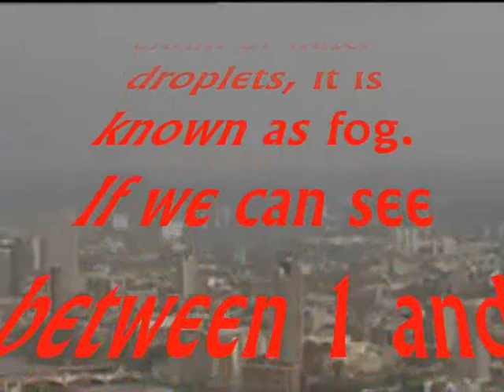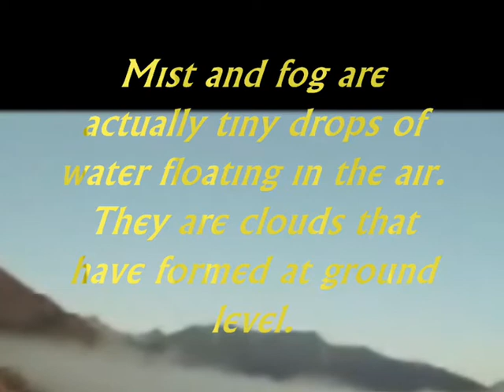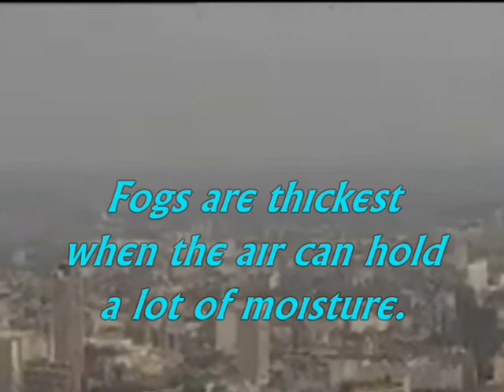Visibility.wmv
Visibility: how far that can be seen. This element of the weather is measured by 'eye', by the meteorologist.